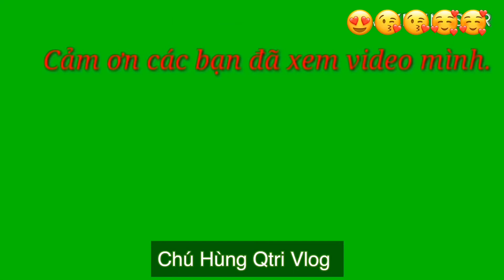Tổ chức Sinh Nhật cho Hiệu Già lần 2 tại Nhật !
Review Làm Sinh Nhật cho Anh Đại trong phòng
Dưới đây là link Facebook của Hùng nha :
cần gì vào ib nhé